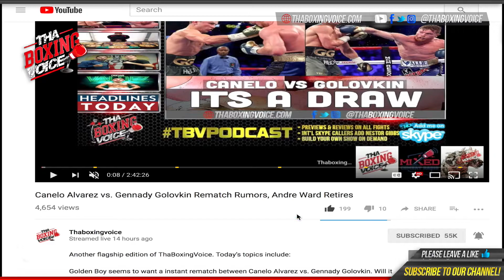Evander Holyfield Signed "The Brooklyn Torch" Justin Biggs On Upcoming Fight November 18 at Resorts